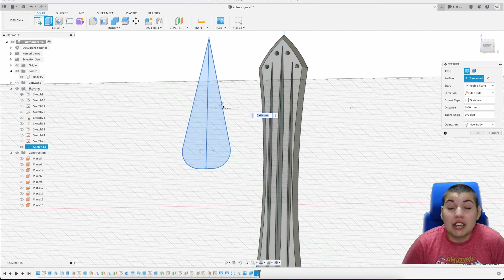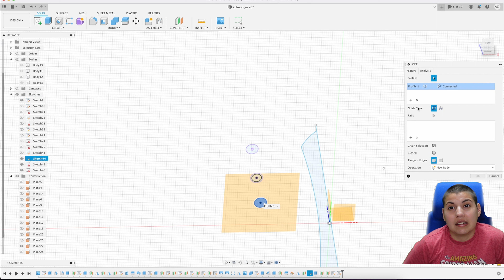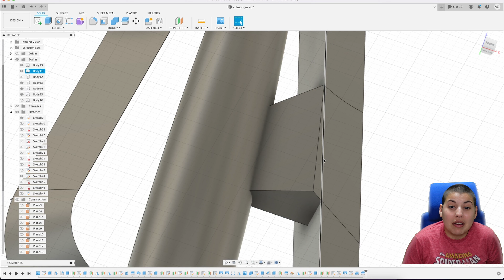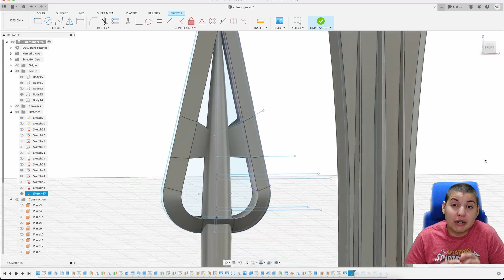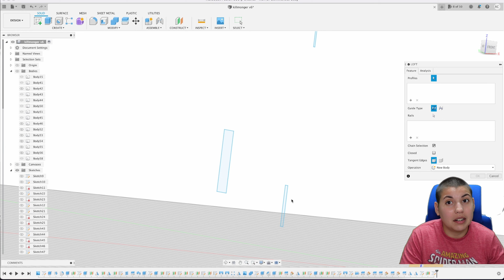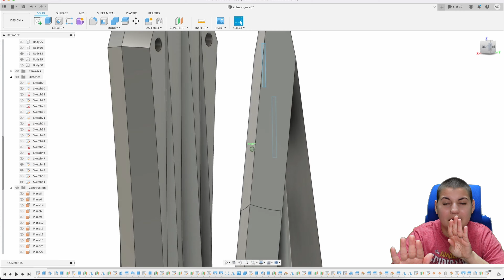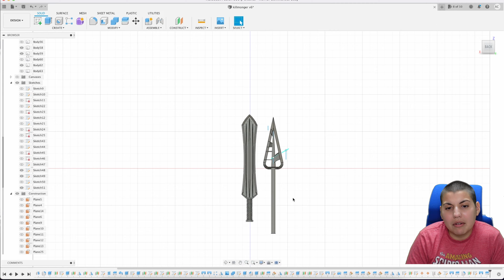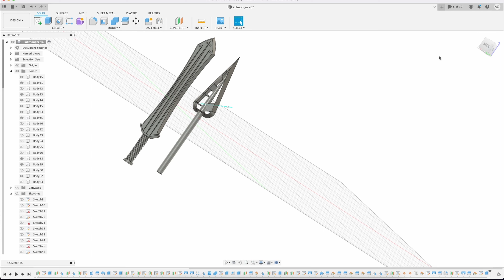Killmonger Spear Fusion 360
CHECK OUT INSTAGRAM: offearth3d to see his stuff. He is a maker
This is the guy that requested the sword to be designed
Intro: